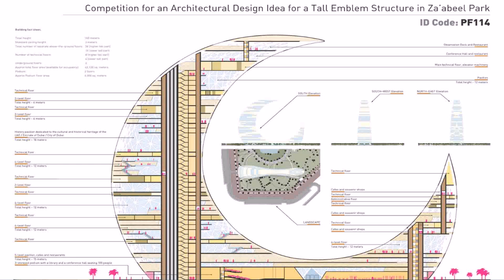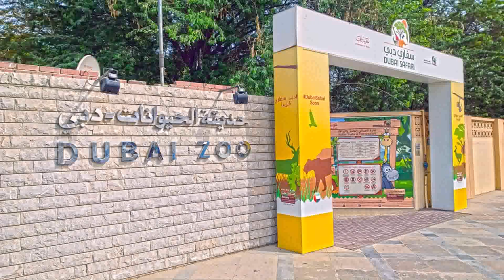Architecture In Dubai Wiki (see description)